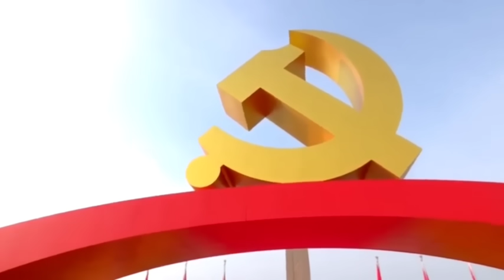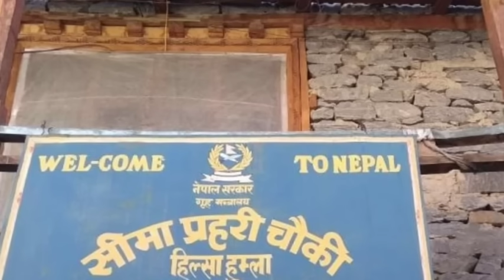भारतिय संसदमा भयो खरतरणाक ग्याँस वम विस्फोटन Top 10 News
धन्याबाद। @Pashchim.Village